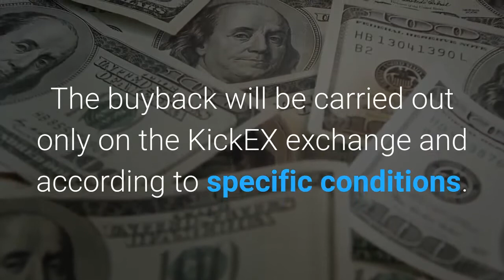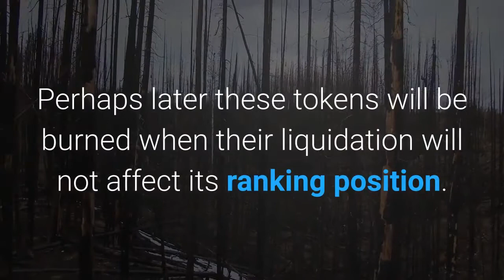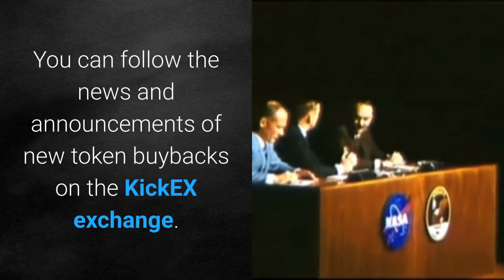On September 1 The KickEX Exchange Will Buy Back KICK at a Price of